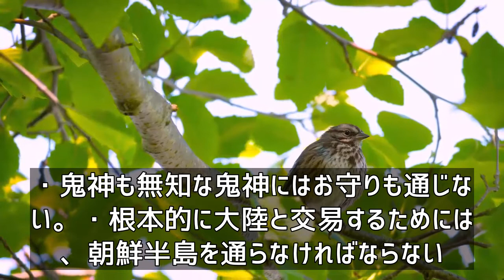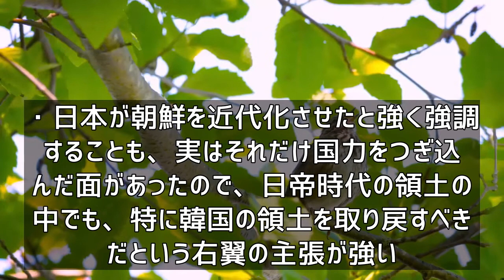韓国人「日本の嫌韓は根深い」日本人の情緒には、朝鮮半島を侵奪するという考えが基本的にあるのかもしれない 韓国の反応